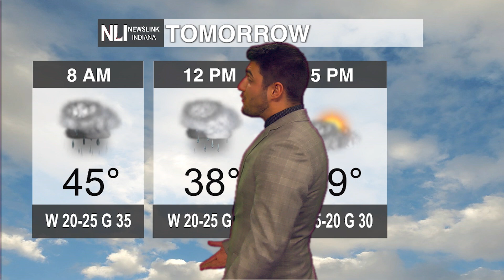NewsLink Indiana Weather March 16, 2023 - Dimitri Gegas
Weather forecaster Dimitri Gegas is tracking showers throughout the night tonight and into tomorrow morning.